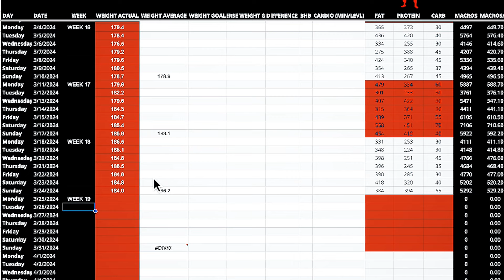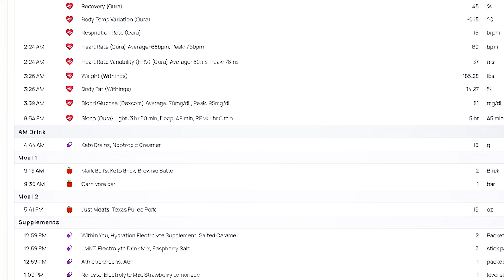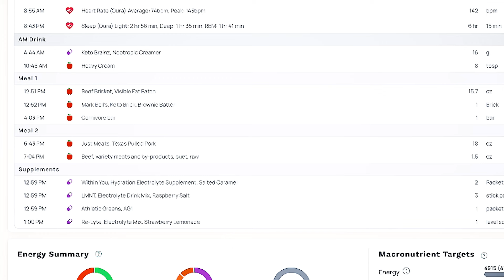Ketogenic Reverse Diet Vlog Week 18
🗓️ DATE: 3/20/2024

🔥 WEEKS IN: 18

⏳ WEEKS REMAINING: VARIABLE

🔥 WEIGHT: I woke up this morning at 184.8

⚖️ MACROS: 350g Fat | 250g Protein | 30g Total Carbs | 4270 Calories. This is a rough (goal intake) Last week I was averaging 5.5k calories per day.

💪 BODYFAT PERCENTAGE: Inbody is showing 13.5%

🏋️‍♂️ STRENGTH MARKERS: Took a bit of a deload last week but all my strength markers are moving in the right direction.

💦 CARDIO: I am staying at level 15 on the stairmaster for 25 minutes.

🚽 GI IMPLICATIONS: No issues whatsoever.

🧂SODIUM: I’m averaging about 8,500 mg a day now. However, increased food variety has resulted in increased sodium fluctuations.

🩸 BLOOD GLUCOSE: Blood glucose is consistently between around about 90mg/dl

🩸 BLOOD KETONES: Anywhere from .2-1.1, depending on meal/training time and when I test.

🍆 LIBIDO: All good on this front!

🍽️ THIS WEEK’S STAPLE FOODS: I will be making a full Keto Brick, a carnivore bar, and about 20oz of beef and 20oz of lamb my staples. I’ll probably incorporate 1 or 2 days a week of increased food variety this week.

🧠 MINDSET TOWARDS IT ALL: I allowed myself a ton of extra food last week and my weight increased as a result. However, I was able to truly relax in my environment and I feel like that did wonders for my parasympathetic state.

📖 OTHER THOUGHTS: Last week’s traveling, increased sodium, and incredibly high intake caused some significant weight gain so I will take this week to return to my normal routine and consistent foods to allow things to stabilize. The increased relaxation from last week was well worth it though.